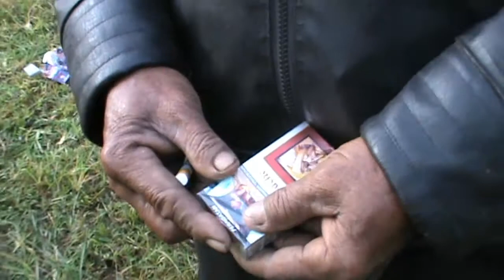Arsip (4-Pembaretan & Pembaiatan) Diklatsar BANSER Jember Angkatan XXVII 9 11 Sep 2016 di Kalijompo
Klungkung Sukorambi jbr